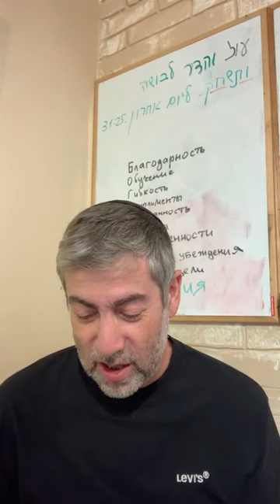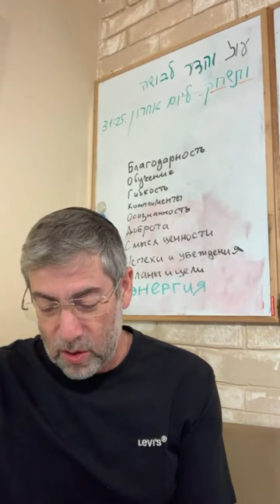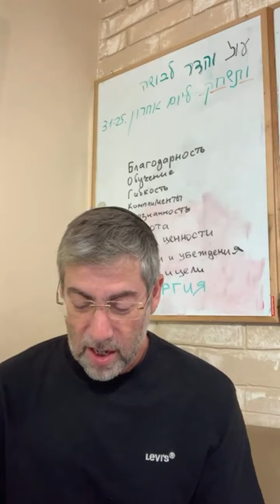✡️ Путь праведных. Взаимосвязь между раскаянием и улучшением жизни. Урок 93 | Ицхак Пинтосевич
📝 Урок подскажет:

- Какой важный аспект включает в себя искреннее раскаяние
- Что человек обретает благодаря соблюдению заповедей в этом мире и в мире грядущем
- Что необходимо, помимо раскаяния, чтобы исправить грехи перед людьми